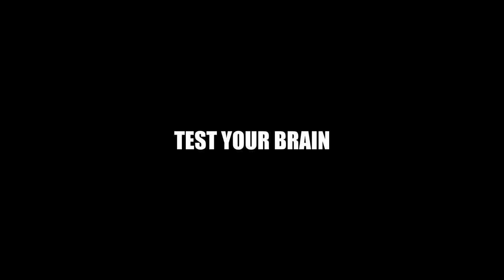UnLink Game Trailer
UnLink is a simple and addictive 3D puzzle game.  The goal in this game is simply to 'UnLink' 3D shapes from each other, but what starts out as easy becomes so fiendishly challenging and difficult!  Master the 23 levels to prove your unlinking skils.  Made with a beautiful combination of different colors, UnLink will put your skills to the test as you try to unlink 3D shapes from each other.  Published by FOG Media, who also created the stunning Bedazzled HD puzzle game.

FOGVids - For all your content, everything from game guides and tutorials to new games and site features.